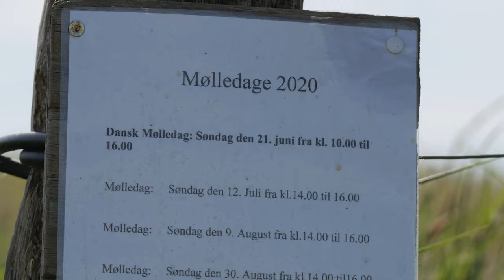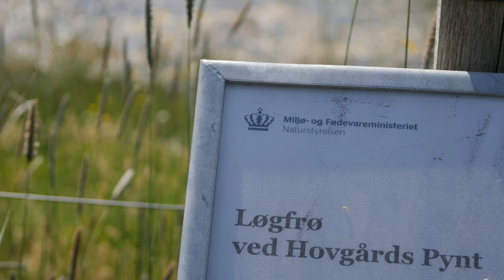Blandet landhandel 3./Random stuff 3.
Lidt forskelligt fra bla. Frederiksværk,Anisse og Gilleleje/Munkerup.